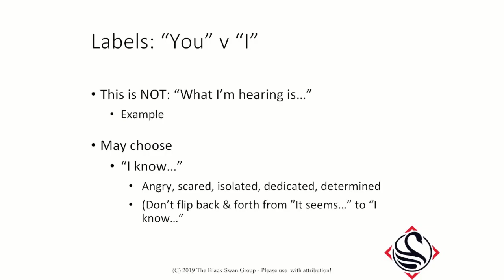How To Build STRONGER Bonds IN YOUR Negotiations